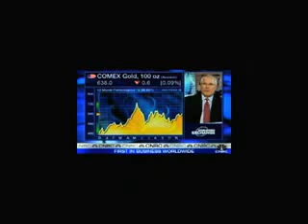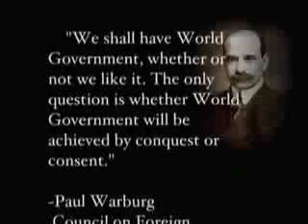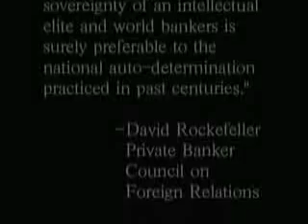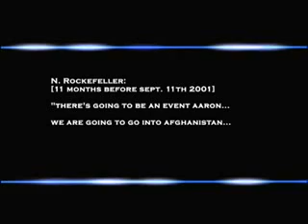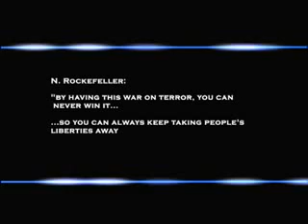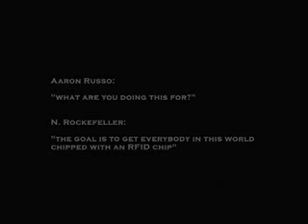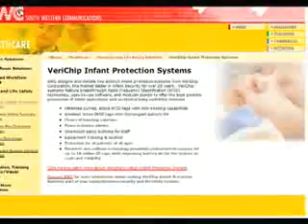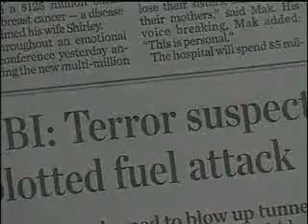North American Union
The Council on Foreign Relations is a think tank for the North American Union. The NAU is about merging Mexico and Canada with the United States.

The North American Union is an end to U.S. sovereignty.  The mexican truckers are coming over the border soon and what else??  Drugs? More illegals?  Give me break!!  Vote for the only candidate that will talk about it and will end it!  RON PAUL